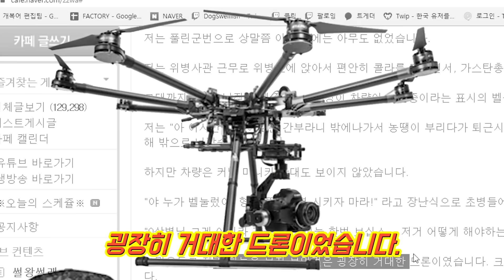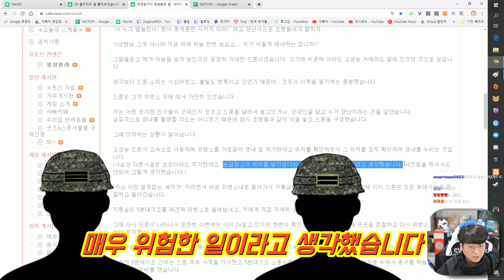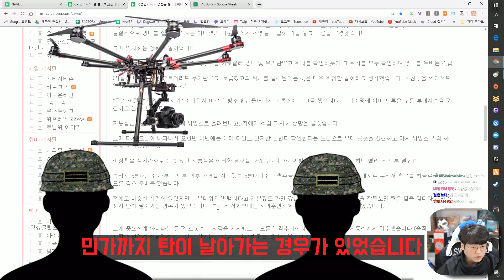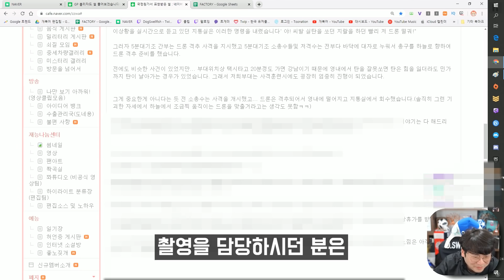실탄사격 후 국정원 포상 받은 썰 | 썰왕썰래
▣ 업로드 시간
└매일 오후 7시

※음식은 안됩니다! (일주일에 한번 모아서 발송되기 때문에 음식을 보내면 다 상해서 와요 ㅠ) 국방부 공군 김정일 사망 트위치 국정원